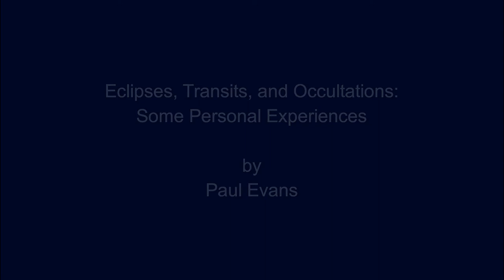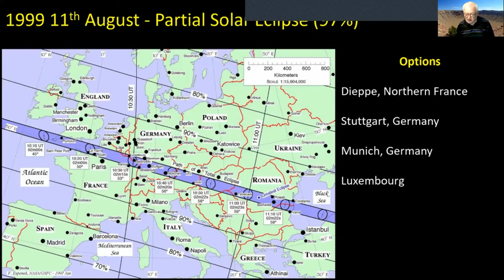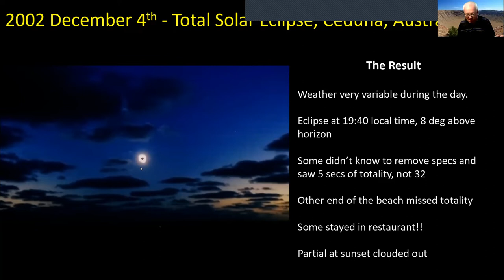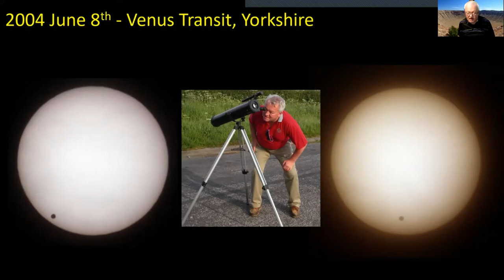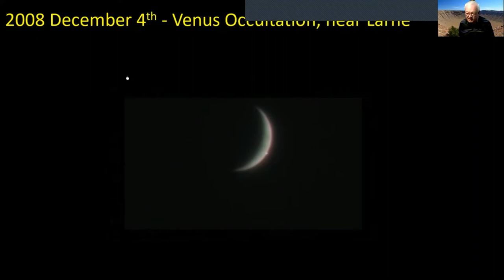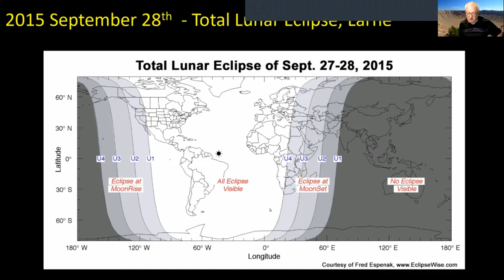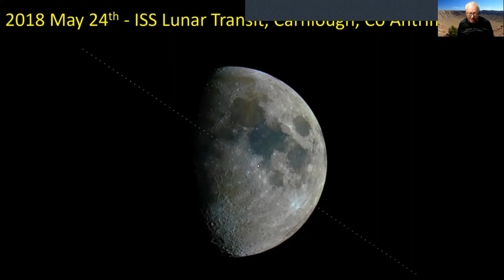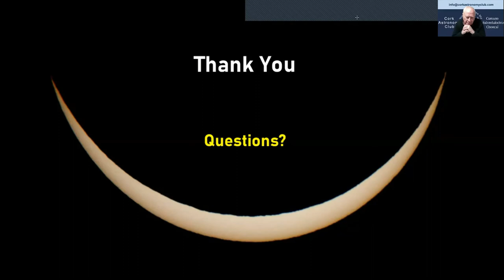Eclipses, Transits and Occultations - Some Personal Experiences, by Paul Evans - 2022-02-14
Paul Evans grew up in England though he is also half-Irish and has lived in Northern Ireland since 2003.

He has been interested in Space and Astronomy since the time of Apollo 8 and is also a keen photographer who puts the two hobbies together to take photographs of the night sky. Examples of his work in this field have been exhibited in both the UK and Ireland.

He is a Past President of the Irish Astronomical Association (IAA) and current Chair of the Irish Federation of Astronomical Societies (IFAS).

In his day job he is a broadcast engineer, keeping TV and Radio on the air.

In this Lockdown Lecture to Cork Astronomy Club on Zoom, Paul describes some of his experiences observing and photographing solar and lunar eclipses, transits, occultations, and other events.

Two occultations of planets by the Moon will be visible from Cork in 2022 (weather permitting!), both in December.